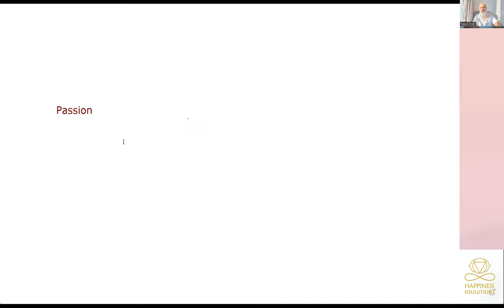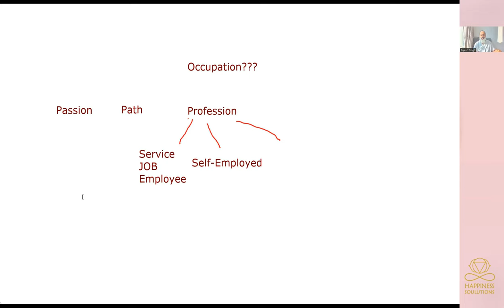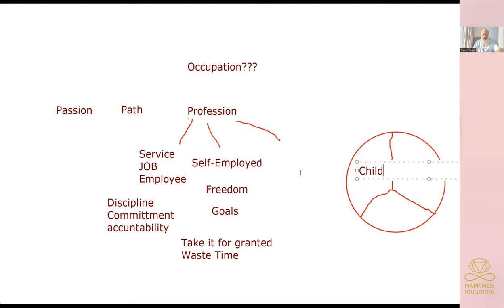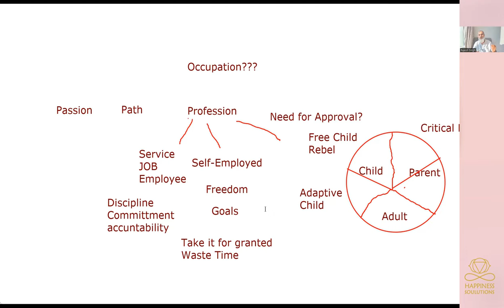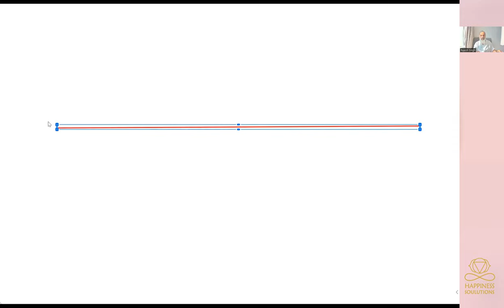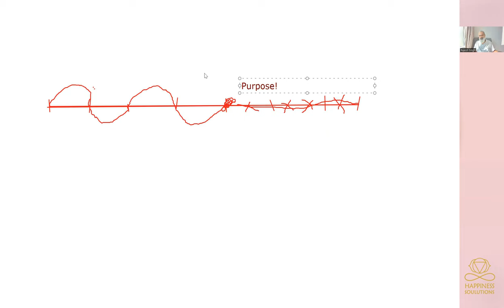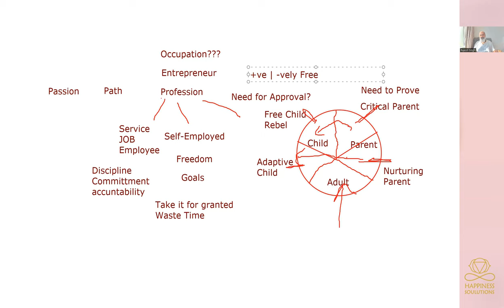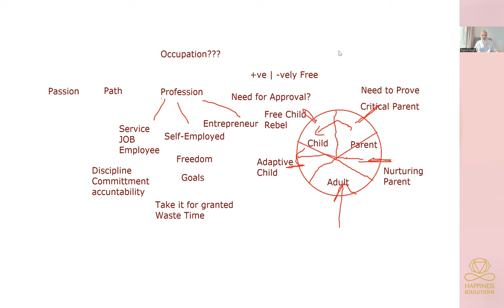Passion Path Profession Purpose Clarity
If you are looking for a Life Purpose and alignment of your passion to make it your path to profession... this video will help you get that clarity!

by Rajesh Singh